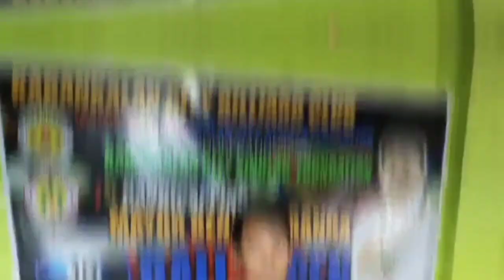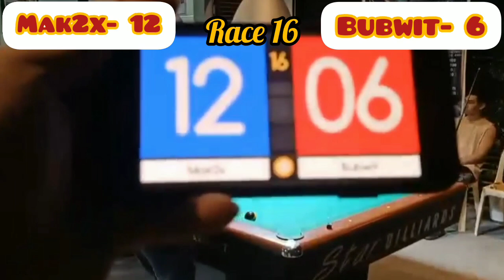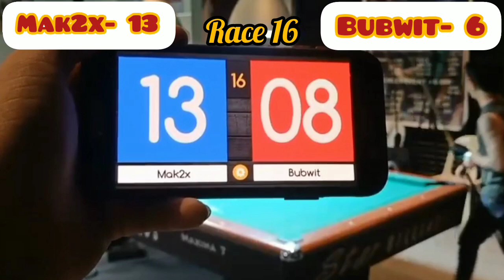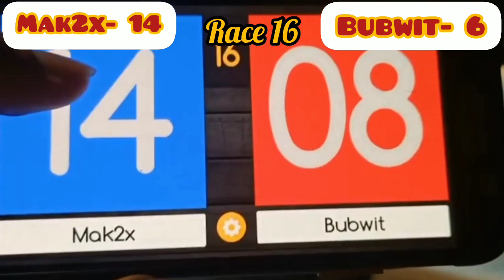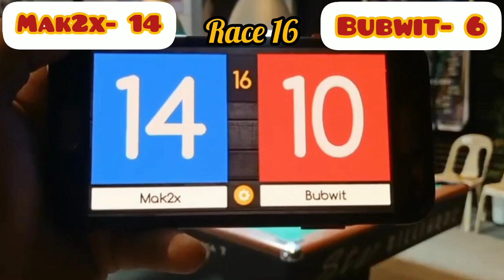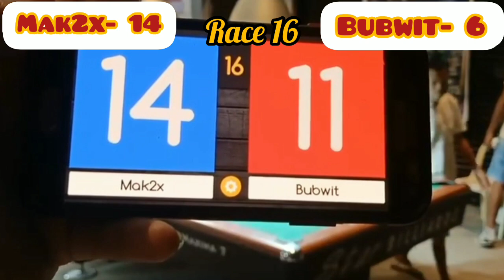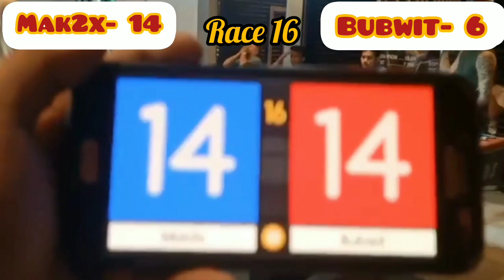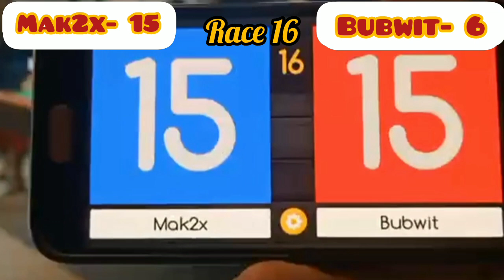Muntik pang mahabol🔥 Johann "Badkoi" Chua 🆚 Sean Mark "Mak2x" Malayan 910 ilalim | Bet 88K | Race 16